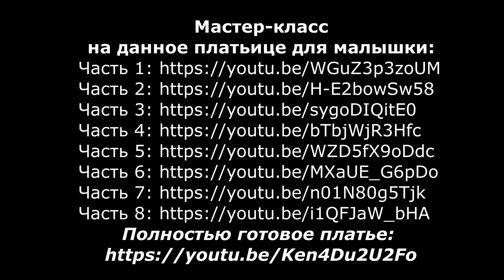Очень красивое и очаровательное платье для девочки. Подробное описание. Стильное вязание. Knitting.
Закончила вязать крючком. Очень красивое, нарядное и очаровательное белое платье для девочки (малышки). Подробное описание вязания. Мастер-класс очень подробно. Такого последовательного и подробного обучения нигде не найдете.

ШИКАРНОЕ ВЯЗАНОЕ ПЛАТЬЕ. Красивое вязаное платье для малышки. Beautiful knitted dress for the baby. Chic knitted dress. Knitted dress for baby. Knitting.

Очень красивое, нарядное и очаровательное платье-сарафан для девочки 2,5 года. Вяжем крючком с добавлением магазинного ленточного кружева

Красивое платье красное с белым воротничком для девочки на 1 год. Платье вязаное спицами с длинным рукавом

Всегда вам РАДА!
  УДАЧИ!